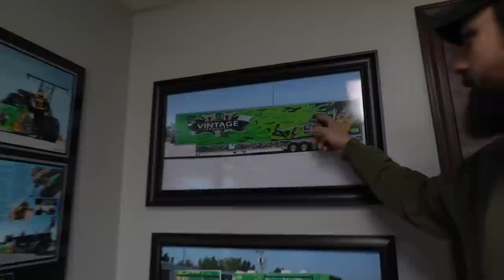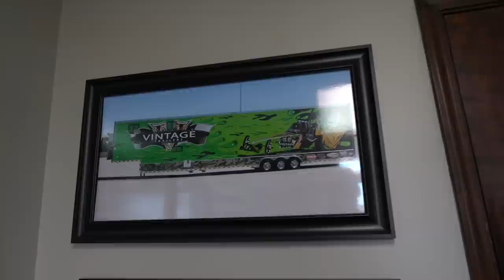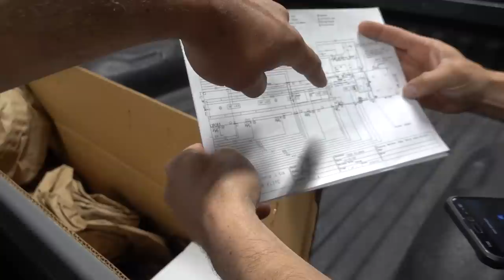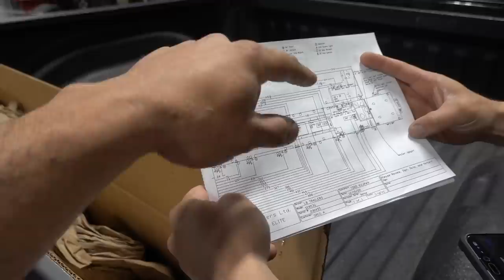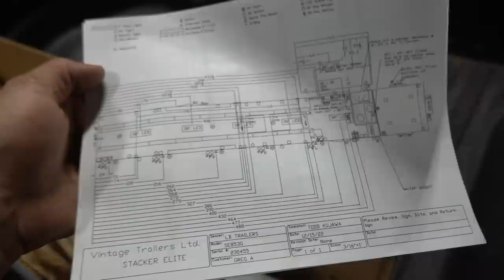We Built My DREAM RACE TRAILER!!!! IT'S WAYY BIGGER THAN I THOUGHT!!!!!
THE NEW RACE TRAILER IS INSANE! IT'S WAYYYY BIGGER THAN I THOUGHT!

12V CUMMINS SPRING COMPRESSOR
24V CUMMINS SPRING COMPRESSOR